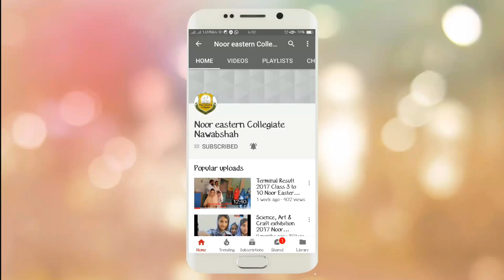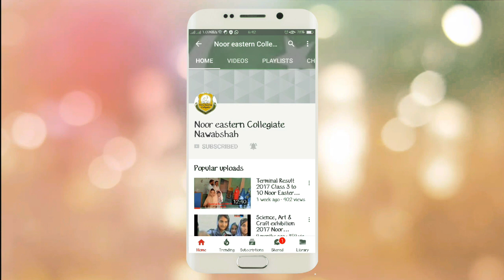14th august English speech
14th august English speech
Independence day of Pakistan speech in English.

English Speech for 14 August Pakistan,
English Speech 14 August,

Student week is celebrate every year at Noor Eastern Collegiate. In student week, Speech competition arraigned, student of class K.G is showing her talent.
14 august speech in English,

Pakistan day speech,
Independence day speech,
yoom e azadi speech,
yuom e azadi speech in English
14 august speech.

urdu speeches of nursery class students,
urdu speech competition in Pakistan,
urdu poem pyara watan class pg,
hamara pakistan pyara Pakistan,
kids speech on Pakistan,
kids speeches for school,
mera pyara pakistan speech in urdu,